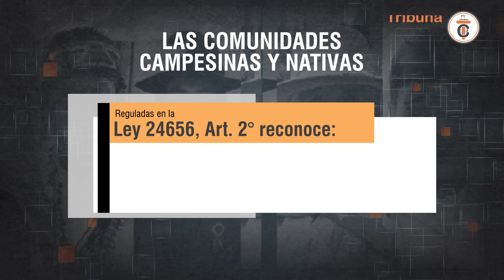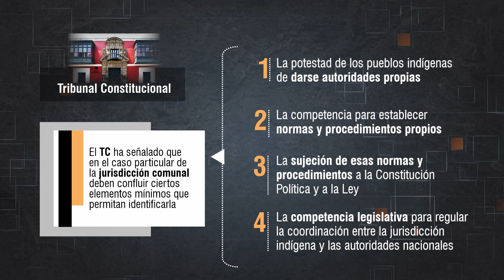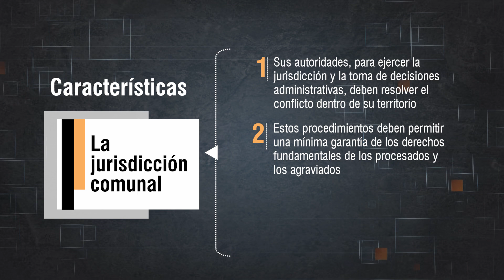LA JURISDICCIÓN COMUNAL - TC 196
La Jurisdicción Comunal es reconocida en la Constitución de 1993 al lado de la Ordinaria (Poder Judicial y Tribunal Constitucional), la Militar y la Arbitral.
Es un acierto. Por un lado, el Estado a lo largo de la historia no ha llegado a todo el país. Por otro, las comunidades campesinas y nativas mantienen una cultura ancestral y un inescindible vínculo con la tierra.
Es necesario que sus conflictos se resuelvan de una manera particular dentro del respeto de los límites que la Constitución establece.